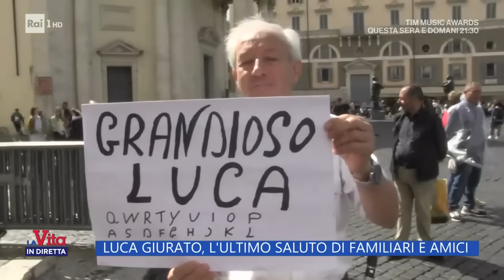L'ultimo saluto a Luca Giurato, le parole della moglie e di Mara - La Vita in diretta 13/09/2024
- "Tanto affetto, tanto quanto lui ne ha dato con la sua semplicità, con il suo modo di essere, di vivere e di vedere la vita che forse se seguissimo quella strada ci sarebbero meno problemi tra le persone". È il ricordo commosso della moglie di Luca Giurato, la giornalista Daniela Vergara, all'uscita del feretro del marito dalla Chiesa degli Artisti a Roma. Mara Venier: "Senza di lui non avrei fatto nulla, mi volle a "Domenica In" e io gli dedicherò la prima puntata del programma in onda domenica prossima."